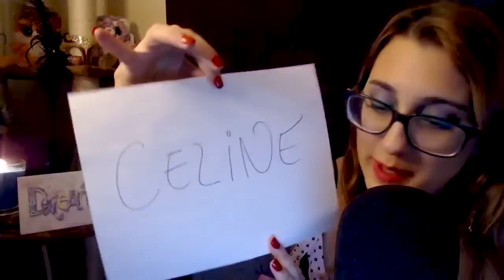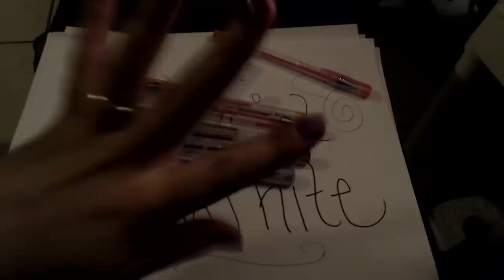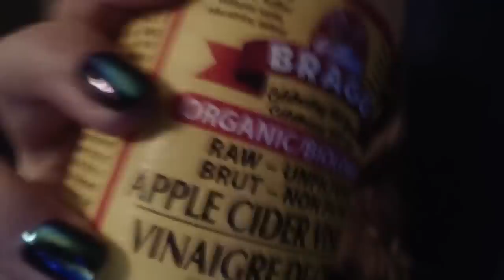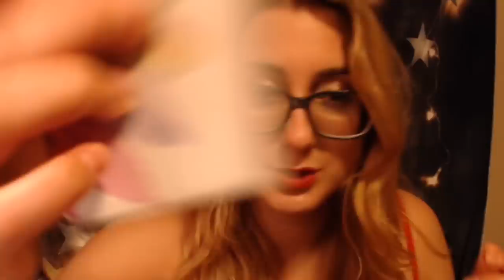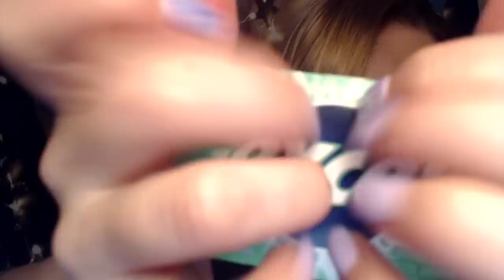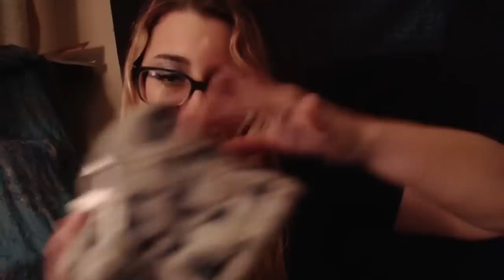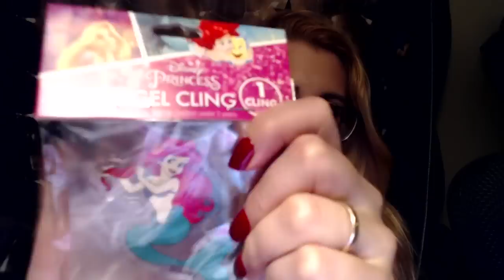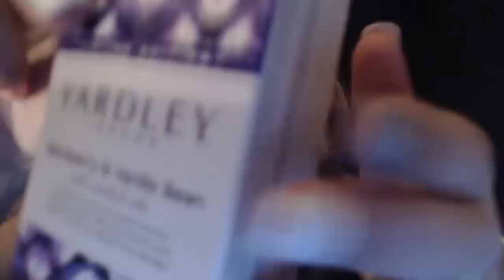15+ Hours ASMR Fast Unpredictable, Repeating Words, Visual Triggers